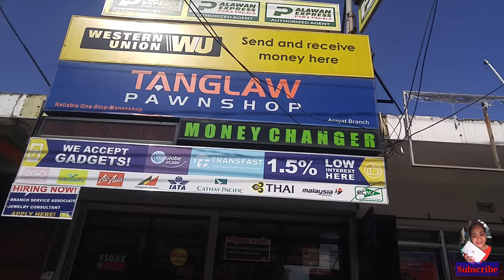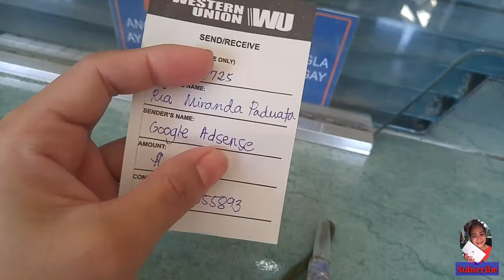My First YouTube Sweldo. Paano Kumita Sa YouTube?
Hi Guys Im Ria.. This video is about my 1st youtube sweldo.How to earn money in youtube.